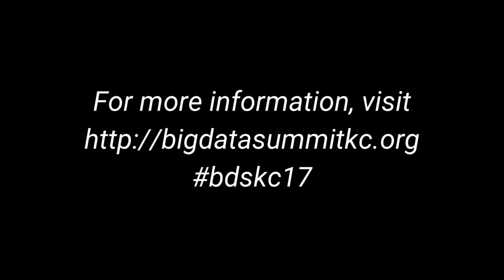Raj Nair - The Difference between Big Data and Traditional Data Collection and Analysis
Raj Nair, CEO of Yotabites Consulting explains the difference between the data collection and analysis that companies have done for decades and the new discipline of Big Data